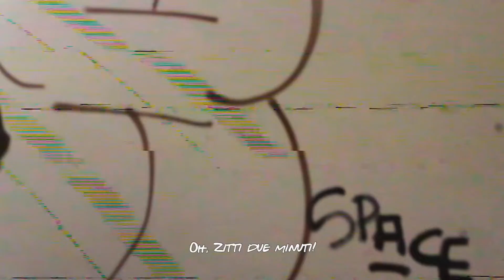HH - Sasha Shinezz feat. Keizan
Ho sempre provato forti sentimenti contrastanti verso il mondo Hip-Hop della mia città, Bologna. Non mi sono mai sentito accolto perché i miei riferimenti musicali erano altri, perché il mio interesse per il mezzo del rap non era al pari con quello per la cultura da cui proveniva, perché nessuno mi ha insegnato niente ma tutti hanno solo giudicato. Adesso zitti un attimo che vorrei dire un paio di cose.

HH feat. Keizan

Ey, pssst..
Ué, ssshh!
Oh, zitti
Due minuti...
Dai zzi
Dacci contenuti
Caccia gli attributi

Io qui,
Gli altri seduti  E ssssssh
Oh, pssssst..
spakko
(doppia kappa)
E Gli H-H muti

Faccio X 2
 Bolo space
iperbole
Sei stato precoce
con il Percocet
...Ma lo sai che
Certe cose rimangono
Permanent...
E pure che Una tag non è per sempre
(Vero vez?)

Ammazzo il tempo
sul tempo
da tempo
bello o brutto tempo
Ancora per molto tempo
Con
due colpi alla tempia..
Se mi vedi da fuori
Che scemo
che scempio
Sì ma ci sto dentro
Più di quanto pensi
io steso.

A volte mi sento cerebroleso
non ci do troppo peso
E vado avanti
abbandonando il me obeso.
Qualcuno mi faccia da contrappeso
Sto catapultandomi
dentro un abisso scosceso.

Ey, pssst..
Ué, ssshh!
Oh, zitti
Due minuti...
Dai zzi
Vai coi contenuti
Caccia gli attributi

Io qui,
Oh, pssssst..
spakko
(doppia kappa)

É solo uno sfogo
ne ho bisogno
Sennò affogo

Non ho un vero piano
Forse un sogno
Un po' lontano

Io come mi vedo
Mi domando
Me lo chiedo

Sono appeso a un filo
Fino a quando
Secco il cilum

Ho tritato più erba
di un contadino
Ho le occhiaie
di un becchino
E quando rimo:
indipendente
come sanmarino

shhh rega non fate casino
Che mi svegliate il bimbo
che poi piange
vuole fare il trapperino.

Se da questo orecchio non ci senti
Vecchio te lo mimo
Questo fa il tuo culo (bummm)
dopo che te lo mino.

Questo fa tua madre (slurp)

quando mi fa un bocchino
Mentre il suo tipo guarda
a capo chino.